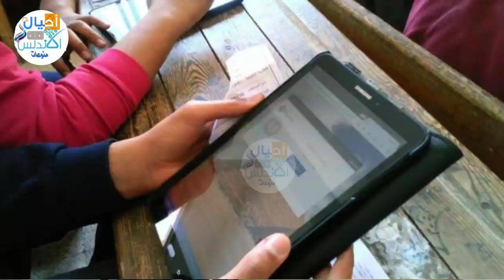هام لثانية ثانوي |اجراءات يجب اتباعها في حالة فقدان تابلت الثانويه |اجيال الاندلس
سداد 675 جنيهًا.. 7 إجراءات يجب إتباعها حال سرقة "التابلت"

وينشر "اجيال الاندلس  الإجراءات المطلوبة في حالة فقد أو سرقة التابلت:
1- صورة طبق الأصل من محضر الشرطة.
2- صورة طبق الأصل من إقرار استلام التابلت.
3- صورة طبق الأصل من إيصال سداد التأمين.
4- تقديم إثبات قيد للطالب حديث.
5- صورة من شهادة ميلاد الطالب أو بطاقته.
6- صورة بطاقة ولي الأمر.
7- سداد رسوم قدرها 675 جنيهًا بخزينة الوزارة

كل مايخص التموين والتجارة الداخلية

💻صفحه اجيال الاندلس💻
🤗🤗إشتراكك يشرفني 🤗🤗